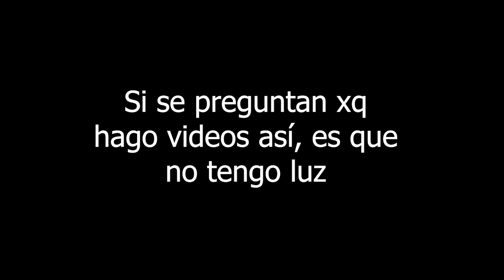[WR] NUEVO OCHOKOCHI TE MANDA A VOLAR FUERA DEL MAPA War Robots - Pinceladas Graficas